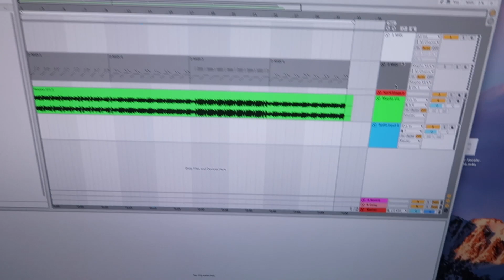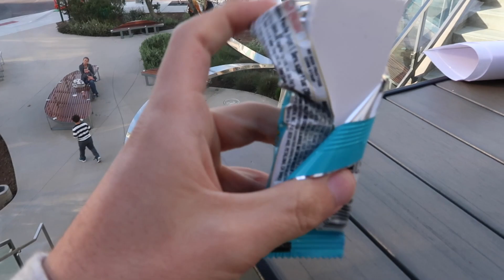Adultnapped Sydney & Music Ideas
Making music, bass lines on the Mopho X4 by David Smith Instruments as well as hitting Sweet Butter, and coop market with Sydney in Culver City. I try a mediocre non-GMO chocolate bar and I also give you some pretty cool inspiring 20 second speech at the end of this video after a lot of solid jokes.  - 2k19 Week 4